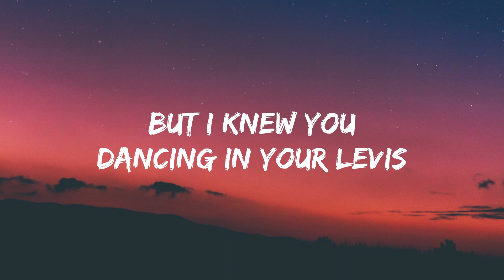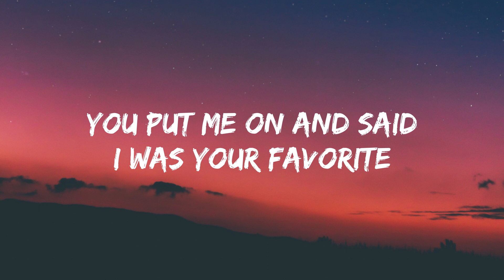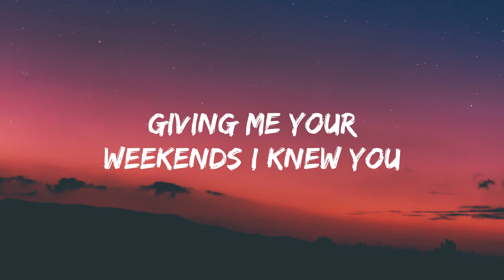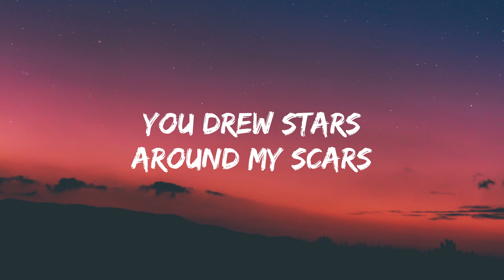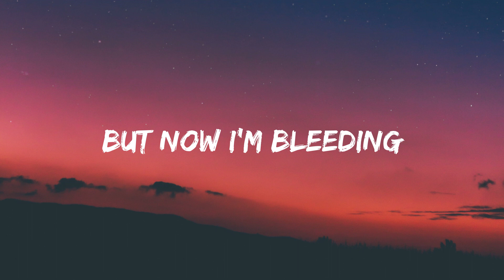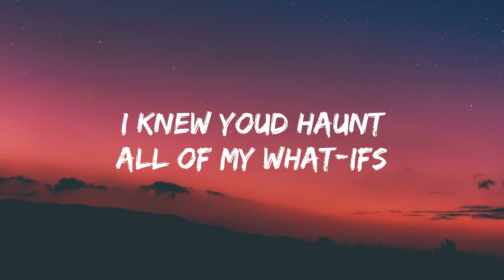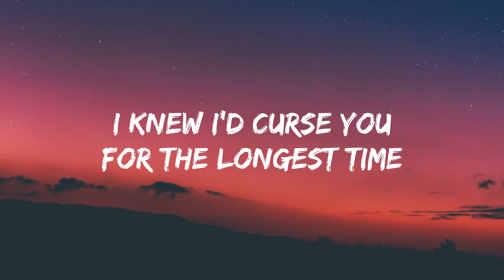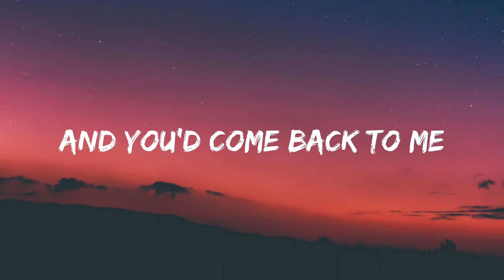Taylor Swift - Cardigan (Lyrics)